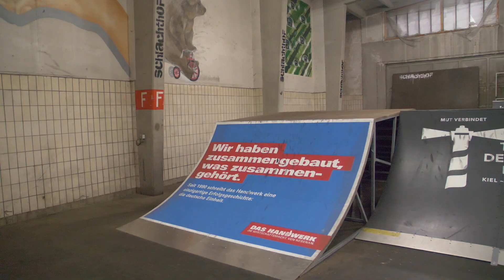Game Of BMX with Vincent Unrath & Sebastian Werth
Ich habe bei der Advents Jam der Sportpiraten in Flensburg das "Game of BMX" von Vincent und Sebastian gefilmt. Wer gewonnen hat, könnt ihr in diesem Video sehen.